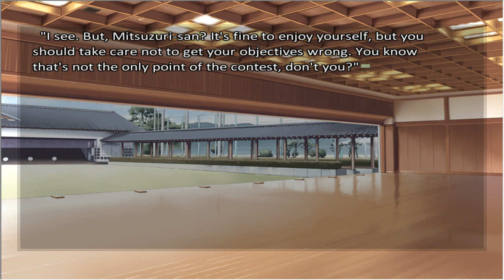Fate/Stay Night ~Heaven's Feel~ EP 3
The one who obtains the Holy Grail will have any wish come true.

The Holy Grail War. A great ritual that materializes the greatest holy artifact, the Holy Grail. There are two conditions to participate in this ritual: to be a magus, and to be a "Master" chosen by the Holy Grail.

There are seven chosen Masters, and seven classes of Servants; beings akin to superhumans with incredible fighting abilities. There is only one Holy Grail. If you wish for a miracle, prove that you are the strongest with your powers.

Emiya Shirou is a high school student who has learned rudimentary magic from his father and uses it to fix objects. He finds himself engaged in the Holy Grail war as he gets attacked by a Servant. As he gets cornered, he somehow summons his own Servant and manages to stay alive long enough to compete against the other Masters.